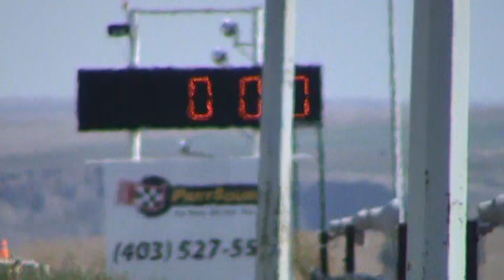Medicine Hat Speedway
Drag Racing Sept.12, 2010. Medicine Hat Speedway.